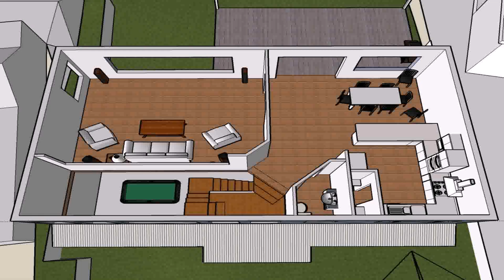Dream House Design In Indian (see description)